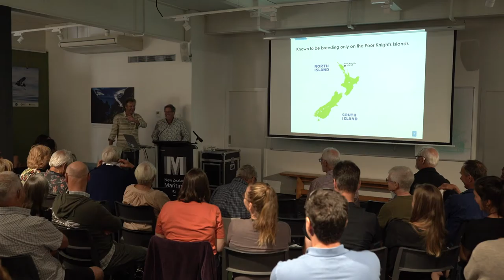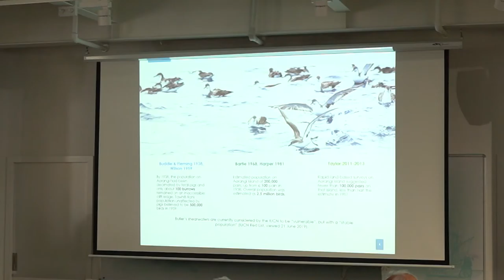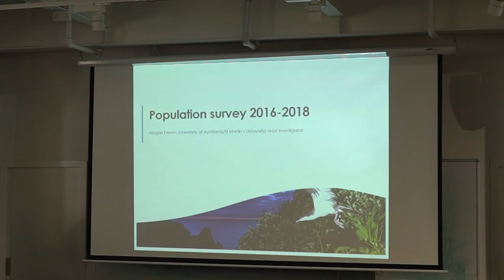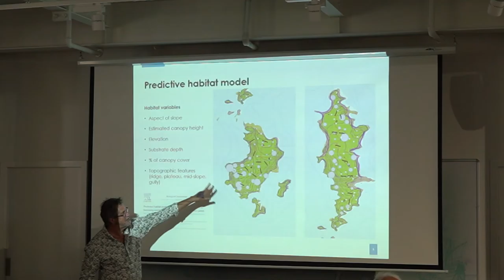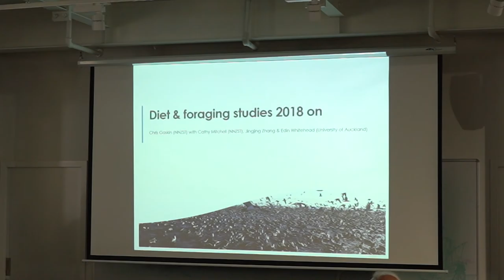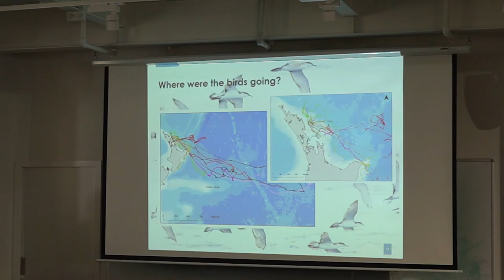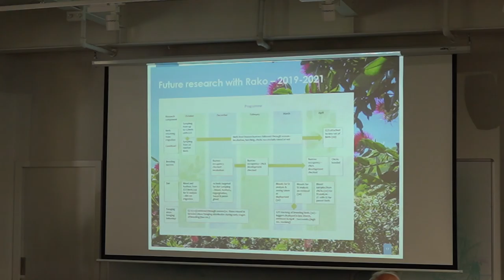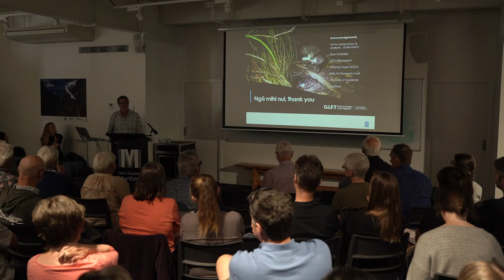Megan Friesen talk by Chris Gaskin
Rako Bullers Shearwater A species in crisis?
Survey and results. Talk taken by Chris Gaskin
At this one day seminar, we will present the initial results from our research into using seabirds to measure the health of the Hauraki Gulf. Speakers will also highlight threats to seabirds, a seabird restoration initiative working with community groups, and a new website to promote seabird research for the region. The website will include interactive features including up-to-date information on our precious seabird taonga. These research and education projects are the work of the Seabird Trust, University of Auckland, DOC’s Conservation Services Programme, Auckland War Memorial Museum, Auckland Council and Birds New Zealand, with funding support from Foundation North’s G.I.F.T Initiative.